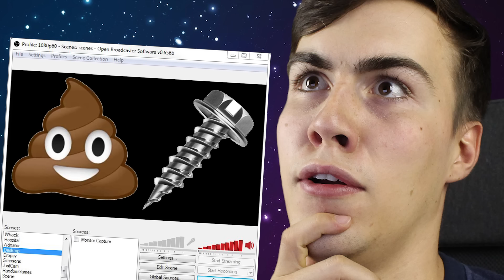I WIN AT FAILING - Super Mario Maker (100 Mario Challenge)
It's time to do the 100 Mario Challenge on NORMAL MODE!